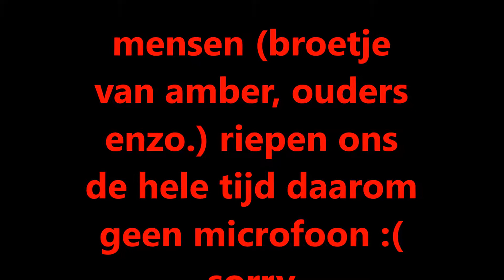mini game challenge #1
de eerste challenge hebben we zelf verzonnen (in build battle)